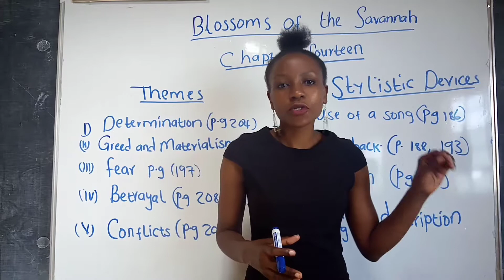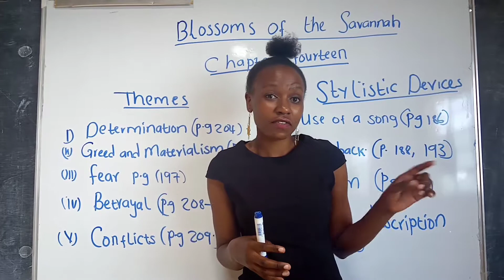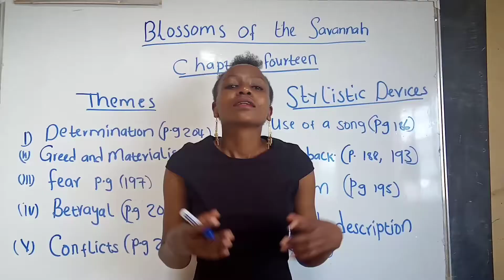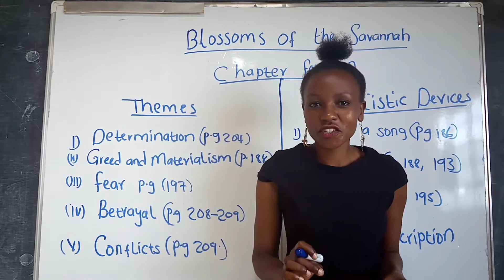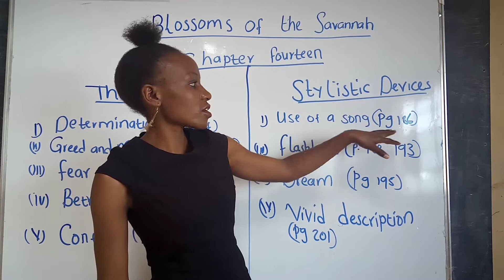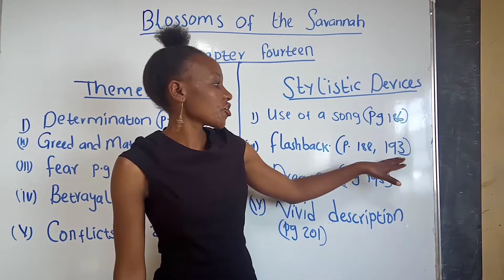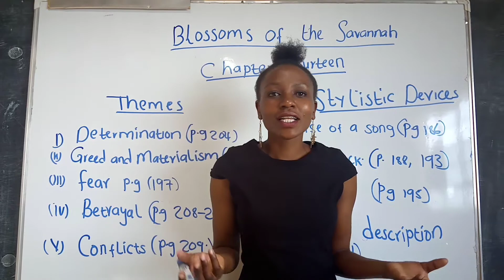Themes and Stylistic Devices in chapter fourteen of Blossoms of the Savannah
Themes in this chapter include
Determination( pg 202)
Greed and materialism( pg 188)
fear (pg 197)
Betrayal (pg 208- 209)

Stylistic Devices
use of a song (pg 186)
flashback (pg 188 & 193)
Dream ( pg 195)
vivid description ( pg 201)